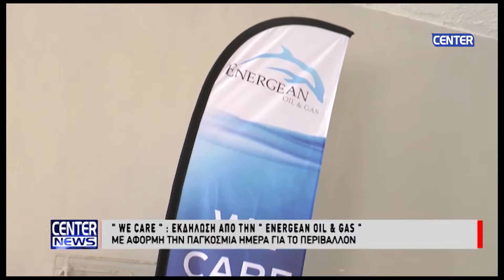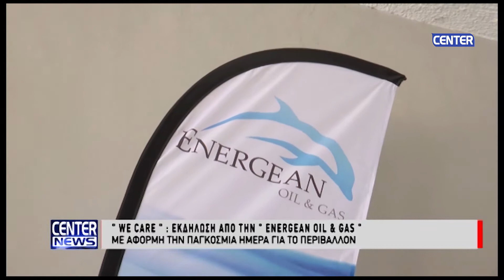05 06 18 ΕΚΔΗΛΩΣΗ ΓΙΑ ΤΟ ΠΕΡΙΒΑΛΛΟΝ ΚΑΙ ΤΗΝ ΠΡΟΣΤΑΣΙΑ ΤΟΥ �